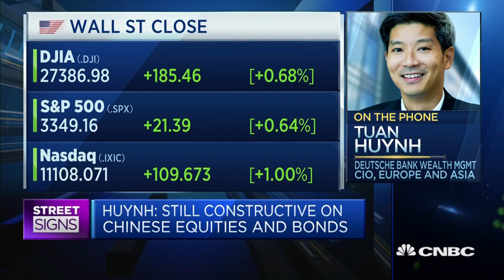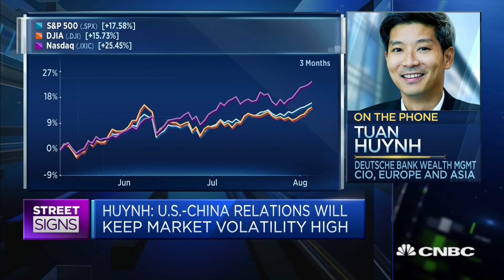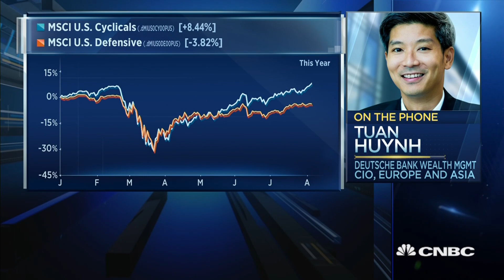'More cautious' over tech stocks with heightened U.S.-China tensions: Deutsche Bank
Although Deutsche Bank is "a bit more cautious" given headwinds from U.S.-China tensions, tech stocks are still likely to do well given the coronavirus pandemic's impact on our way of life, says Tuan Huynh. He adds that the firm remains constructive on Chinese equities and bonds.